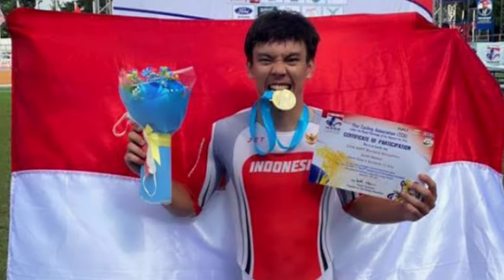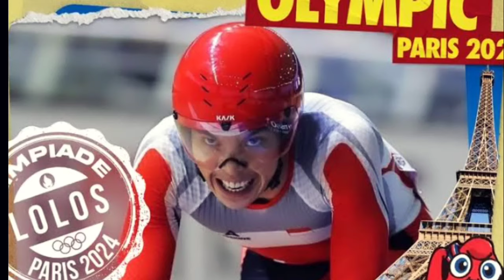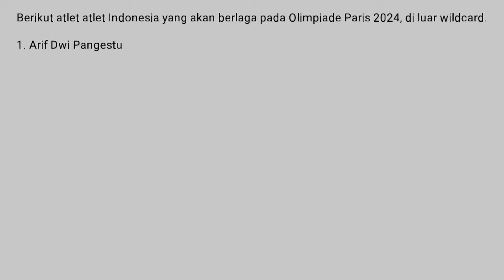🔴WAKIL INDONESIA LOLOS LAGI !! Tiba-tiba, Ada Satu Lagi Atlet Indonesia Lolos Olimpiade Paris 2024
Wakil Indonesia lolos lagi, tiba tiba ada satu lagi atlit Indonesia lolos Olimpiade Paris 2024, siapakah yang dimaksud akan kami bahas disini, jadi simak baik baik ya.

Ya gaes, Atlet kali ini yang akan  kita bahas adalah dari sektor Atlit balap Sepeda yakni Bernard Benyamin Van Aert.

Diketahui, atlet balap sepeda Bernard Benyamin van Aert berhasil meraih tiket Olimpiade Paris 2024 setelah memastikan diri berada di peringkat 20 kualifikasi.

Tiket Olimpiade diraih usai Bernard menempati urutan ke11 UCI Track Nations 2024 di nomor ominium putra.

"Selamat kepada Benyamin van Aert yang atas kerja kerasnya telah berhasil meraih tiket Olimpiade Paris 2024. Terima kasih kepada pelatih, ofisial dan juga Pengurus Besar Ikatan Sport Sepeda Indonesia (PB ISSI)," kata Ketua Umum Komite Olahraga Nasional (KONI) Pusat Marciano Norman, dikutip dari laman resmi KONI Pusat.

"Lolos Olimpiade, adalah awal. Saya berharap, atlet dapat didukung secara maksimal guna mempersiapkan diri agar tampil dengan performa terbaik. Saya yakin, atlet balap sepeda Indonesia mampu memberikan kejutan."

Sedikit info, terakhir kali atlet Indonesia tampil di Olimpiade Athena 2004 yakni Santia Tri Kusuma yang tampil di nomor women points race.

"Di sisi lain, ini harus memotivasi persiapan atlet sepeda pada Pekan Olahraga Nasional (PON) XXI Tahun 2024 di Aceh-Sumatera Utara. Atlet-atlet masa depan yang akan wakili Indonesia di kancah dunia, mengikuti jejak Benyamin van Aert, akan lahir dari juara-juara pada PON," ujar Marciano.

Perlu diketahui, Bernard merupakan atlet ke 17 yang telah mengamankan tempat di Olimpiade Paris 2024.

Berikut atlet atlet Indonesia yang akan berlaga pada Olimpiade Paris 2024, di luar wildcard.

1. Arif Dwi Pangestu (panahan)
2. Diananda Choirunisa (panahan)
3. Desak Made Rita Kusuma Dewi (panjat tebing)
4. Rahmad Adi Mulyono (Panjat tebing)
5. Fathur Gustafian (menembak),
6. Rifda Irfanaluthfi (senam),
7. Rio Waida (selancar ombak),
8. Eko Yuli Irawan (angkat besi),
9. Rizki Juniansyah (angkat besi),
10. Nurul Akmal (angkat besi),
11. Rinov/Pitha (bulu tangkis),
12. Jonatan Christie (bulu tangkis),
13. Anthony Sinisuka Ginting (bulu tangkis),
14. Gregoria Mariska Tunjung (bulu tangkis),
15. Apriyani Rahayu/Fadia (bulu tangkis),
16. Fajar Alfian/M.Rian Ardianto (bulu tangkis)
17. Bernard Benyamin van Aert (balap sepeda)

Sumber: RCTI, MNCTV, INEWS TV, TRIBUNNEWS, PSSI